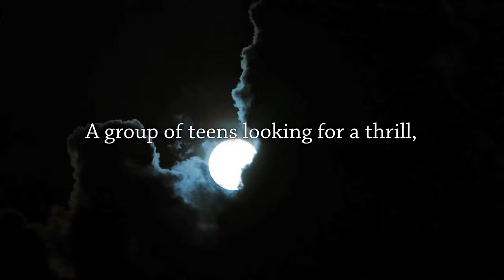The Haunting of Littlefoot Orphanage